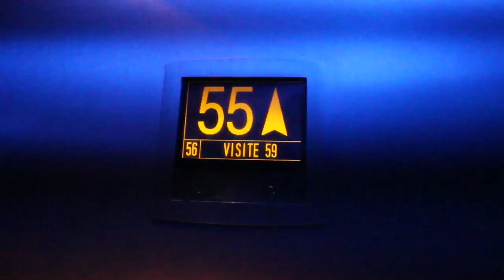Paris Benelux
Shot on Canon EOS 550D with 18-55 IS, 50mm 1.8 and 70-200 f/4L lenses.
70% of scenes were captured using Manfrotto 390 Series Tripod
Edited in Apple Final Cut Pro X
Снято на Canon EOS 550D с объективами 18-55 IS, 50mm 1.8 и 70-200 f/4L
70% сцен были сняты со штатива Manfrotto 390 Series Tripod
Смонтировано в Apple Final Cut Pro X